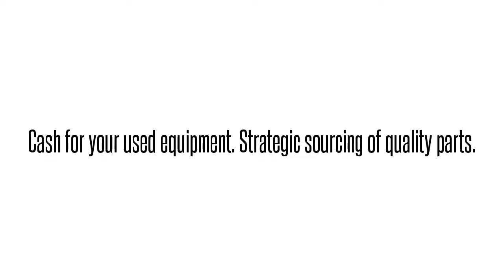1150027L3 DDMYAASCAAAdtran 1150027L3 DDMYAASCAA DDMYAAS PRESSURIZED REPEATER CSE 8 REPEATER: We bu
Adtran 1150027L3  DDMYAASCAA DDMYAAS PRESSURIZED REPEATER CSE 8 REPEATER International parts exchange. Buy/sell used equipment here. 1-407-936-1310